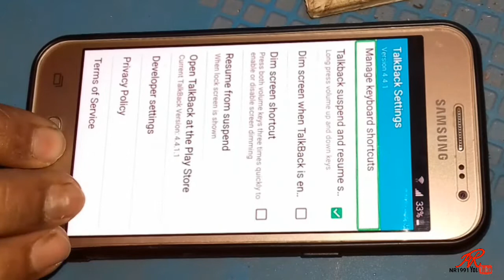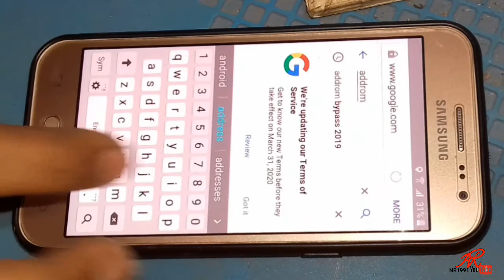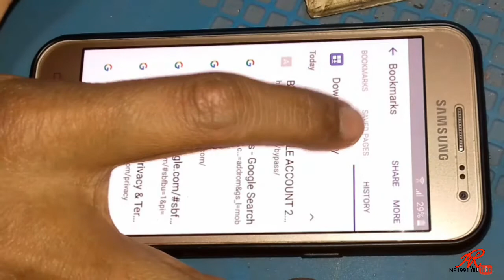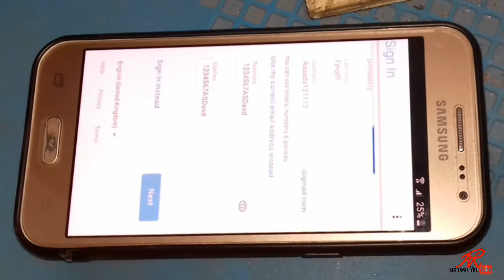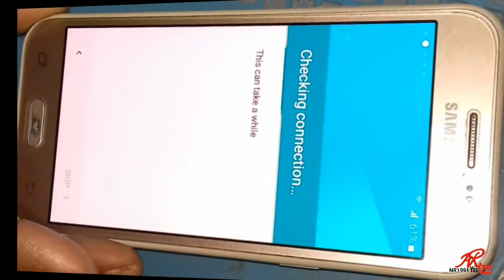Samsung j2 frp unlock Solution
samsung j2(J200G) bypass google account without pc
samsung j2 google account lock bypass without pc working on all versions
samsung J2 Google Account Verification No OTG No PC Google Lock Gmail Bypass Frp Eazy

Samsung J2 Bypass Frp/Remove Google Account Lock New Method 2020

samsung J2 Frp Unlock ! Samsung J2 Frp Bypass ! Samsung J2 Google Account Bypass

All Samsung J2 Bypass Google Account, FRP || 2018 Working Method

samsung galaxy j2 unlock pattern

Samsung J2 FRP Lock Remove 2020 Without PC

samsung j2 frp unlock!samsung j2 Google account remove no use computer